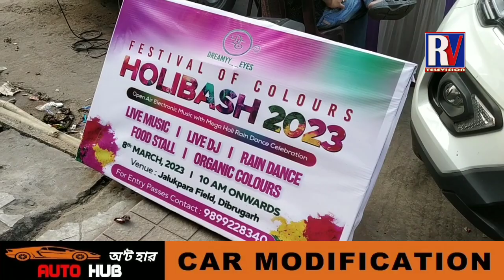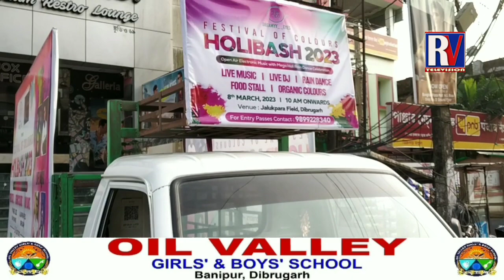ৰঙৰ আবিৰ হাতত লৈ সকলো সাজু্ l RVTV